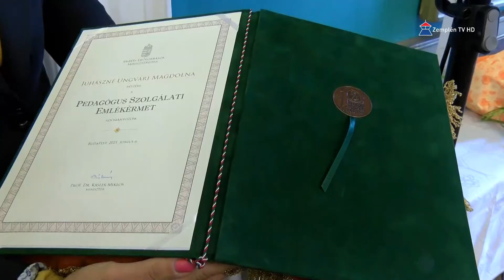Pedagógusnapot tartottak Sátoraljaújhelyen